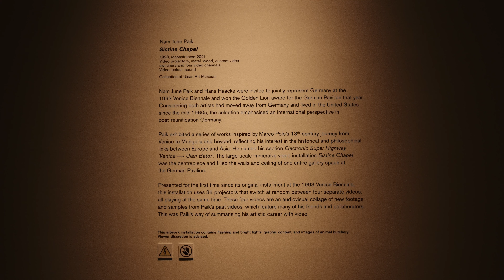Museum | BMPCC 6K Pro | Test | Contax Zeiss 28mm f2.8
A short test for the 6k pro. Still feels weird manual focusing which explains some of the misfocused shots HAHAHA.

 Shot in BRAW 12:1 @ 6K 25fps with a Contax Zeiss 28mm f2.8. Recorded to a Samsung T5 500GB SSD.